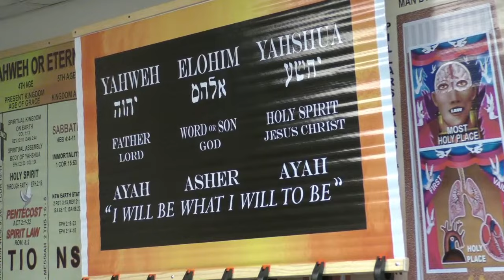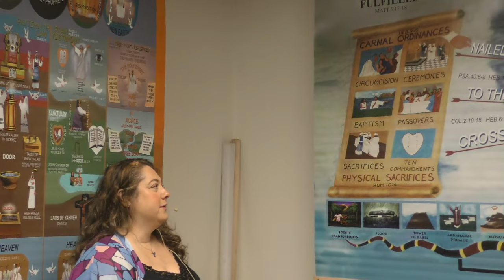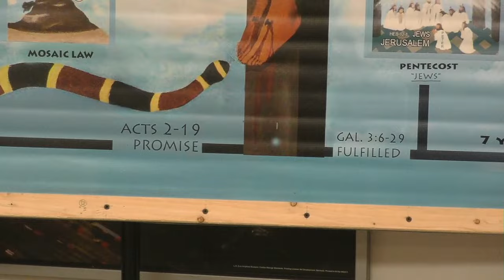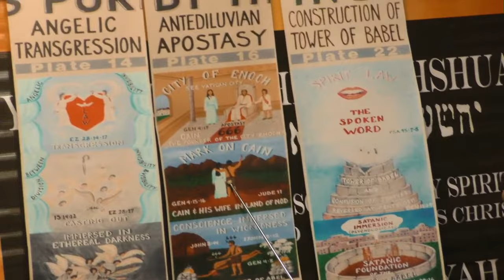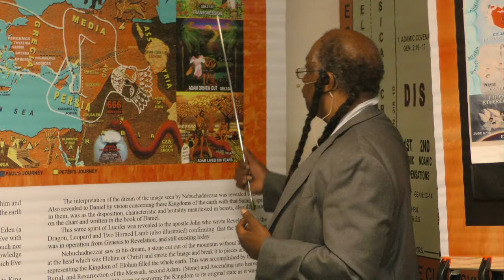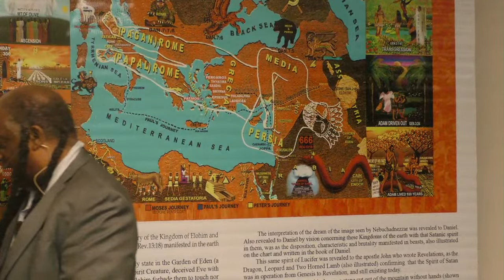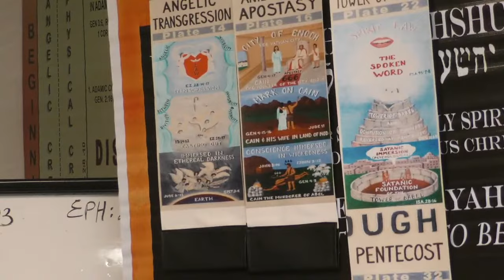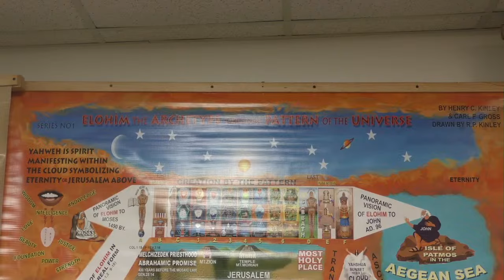Lecture: The Beast That Was, And Is Not, And Yet Is 8/13/23